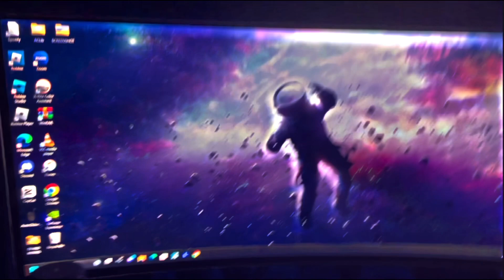My gaming setup 2024 part 1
Happy new year everybody and this will be a series of me upgrading my gaming setup and I want you to come with me on this spectacular Adventure